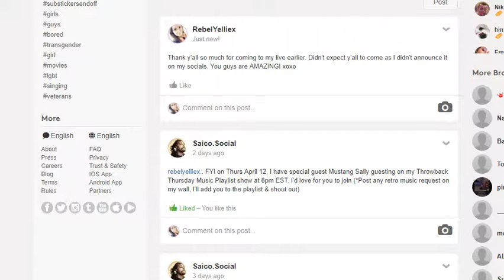Word Connect Level 1987